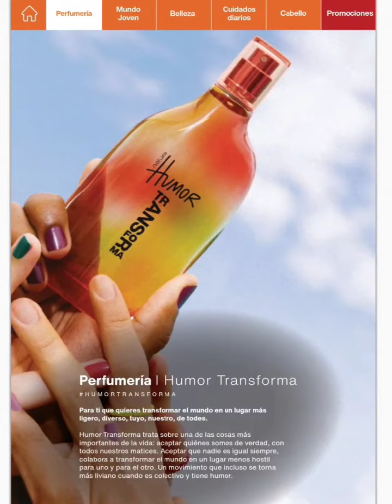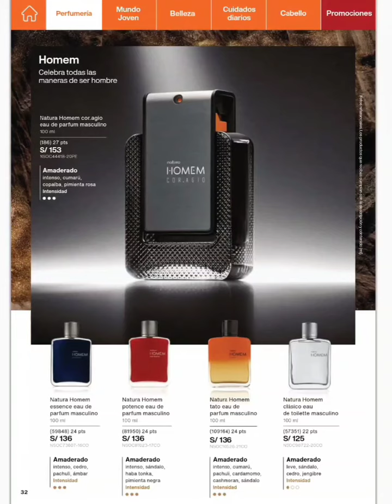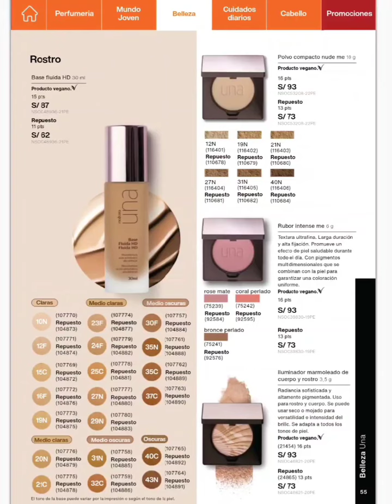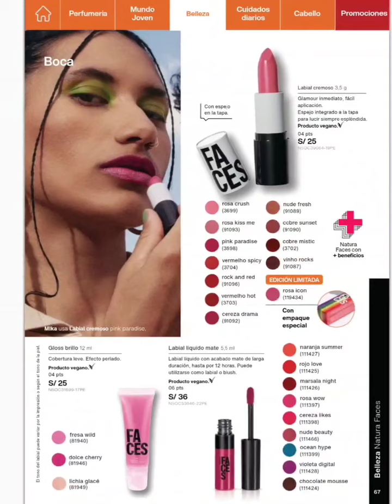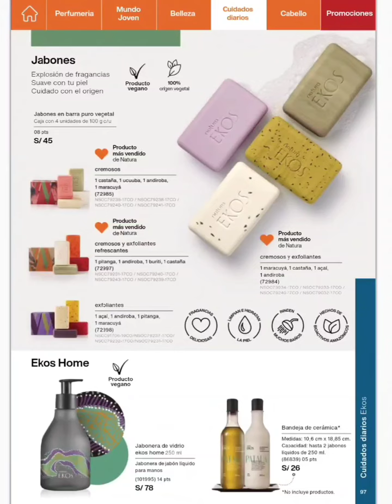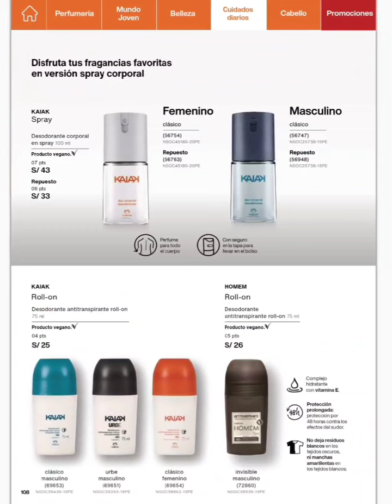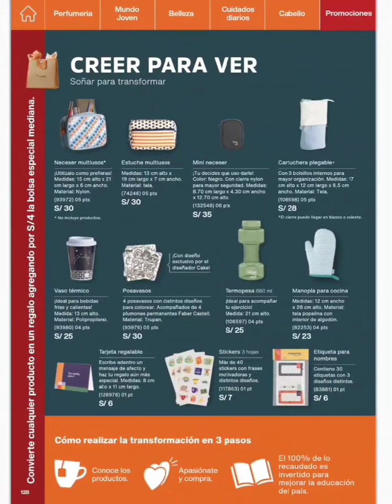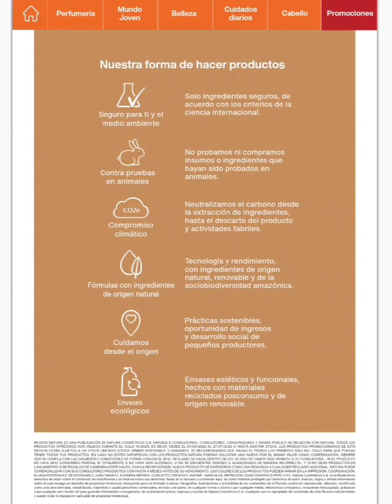Catálogo ciclo 14 Natura | revista C-14 🧡 | Perú 2023 🇵🇪